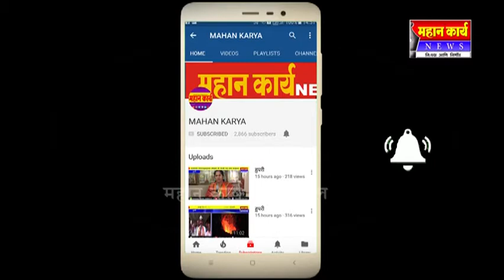इचलकरंजीच्या गल्ली नंबर ९ मध्ये पिण्याच्या पाण्याचा ठणठणात, लोक त्रासले